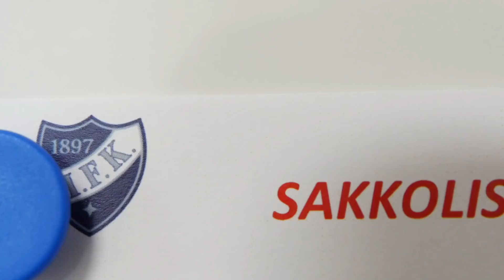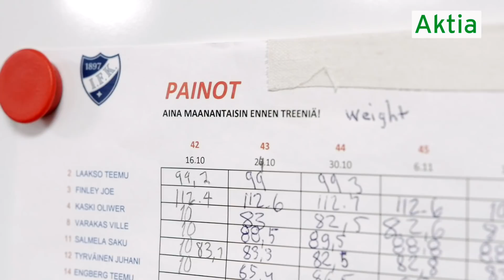SAKKOKÄYTÄNNÖT LÄTKÄJENGISSÄ - KUKA MAKSAA JA MIKSI?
Joukkueurheilussa usealla jengillä on käytössä sakkokäytäntö, jolla on mahdollisuus kerätä joukkueelle pientä virkistyskassaa ja samalla pitää pelaajat ruodussa.

Videolla IFK:n sakkokenraali Juuso Salmi, sakkokuningas Juha Jääskä ja juryn jäsen Ville Varakas kerto